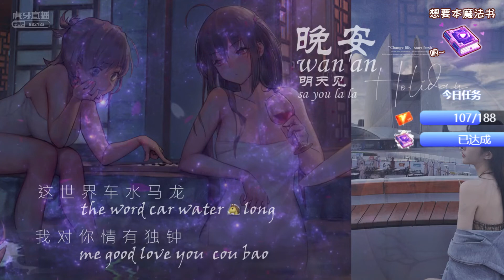ASMR 虎牙 众乐抱抱er 2022 01 10 新主播（不是很新） 2